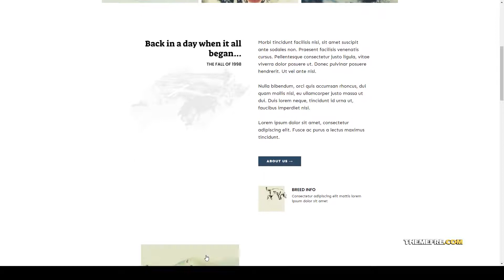HuskyPaws - Dog Breeder Elementor Template Kit template kit kennel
Tags animal, breeding, clean, dog, dog breeder, elementor, header footer &amp; blocks, kennel, pets, template kit, wordpress template